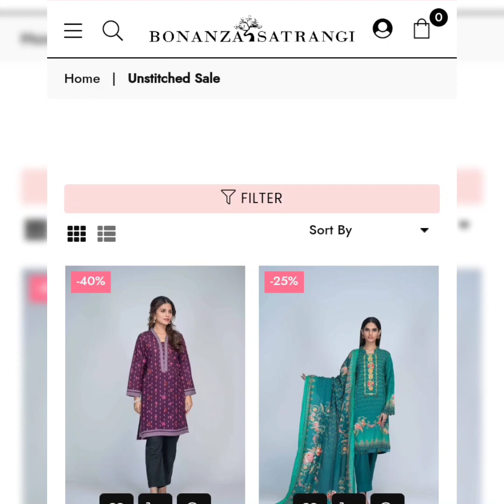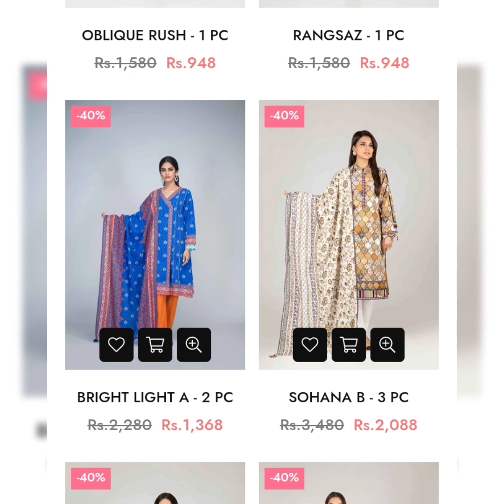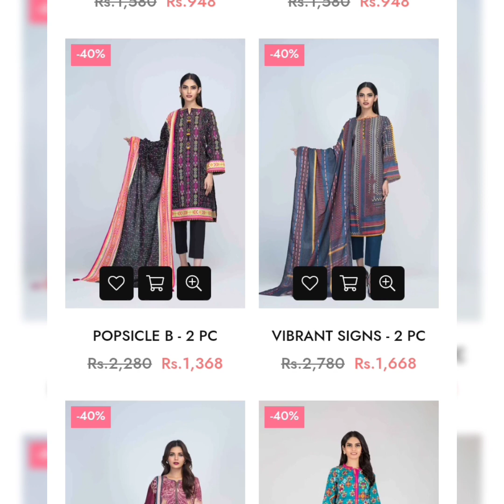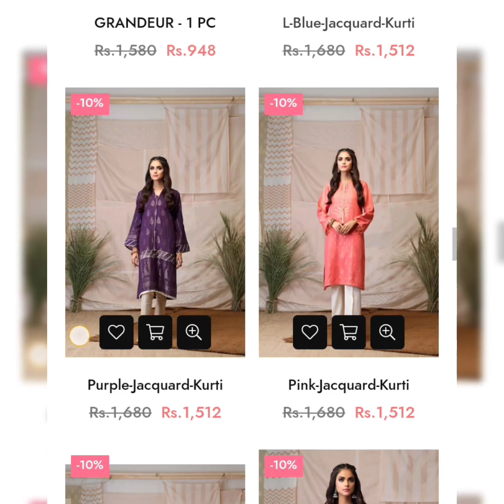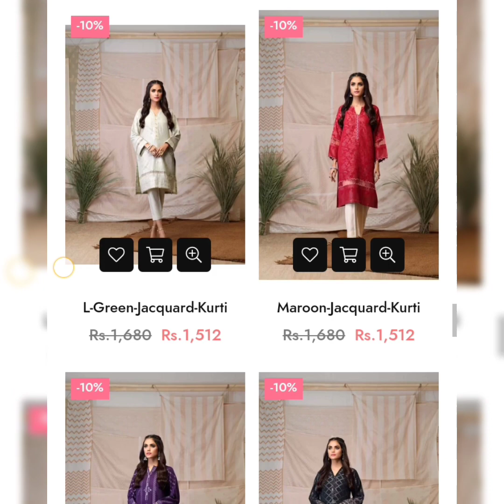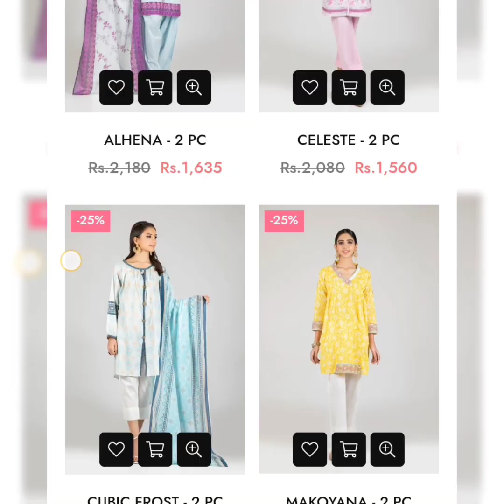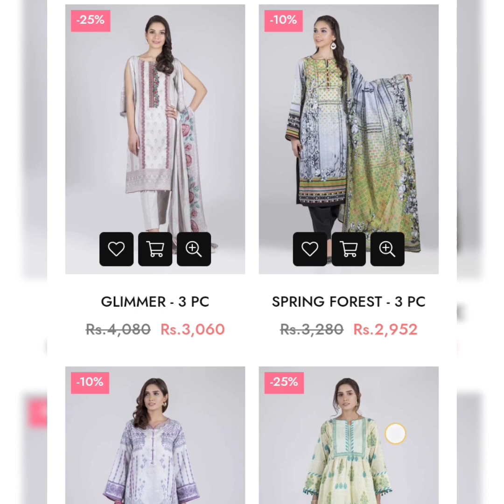Bonanza Satrangi Flat 50% Flat 40% Off Sale //Detailed Video With Prices